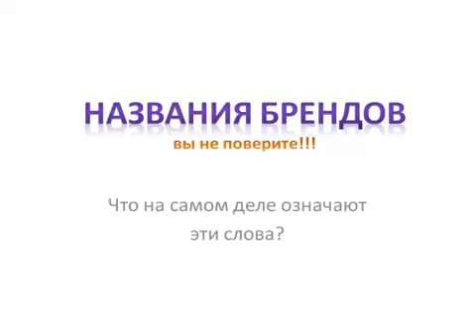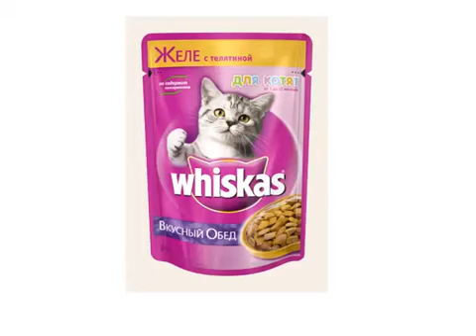Бренды и их названия. Все ли мы о них знаем?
Что скрывается под названиями брендов, какой смысл вкладывает производитель в свое детище. Что значит Pampers, и почему ваша киска купила бы Whiskas?